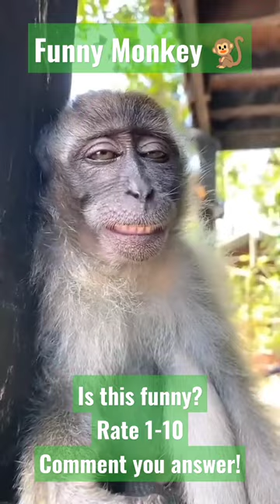Funny Videos found on tiktok Ep. 3